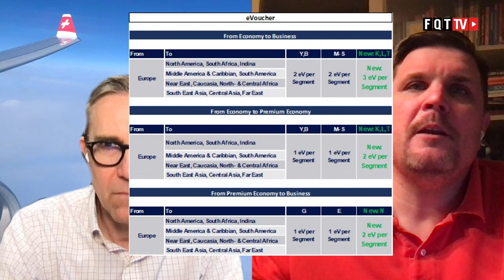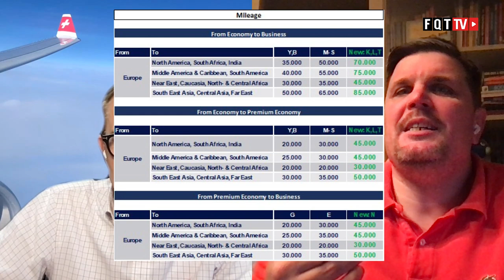Lufthansa Miles & More eVoucher Upgrade & Update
Lufthansa Miles & More startet mit guten Neuigkeiten  in den November: Seit dem 1. November 2021 bietet Miles & More seinen Kunden aus den Buchungsklassen K, L, T und N die Möglichkeit, Upgrades in die Premium Economy bzw. Business Class mit Prämienmeilen oder eVouchern zu buchen - und zwar auf Interkontstrecken mit Lufthansa, SWISS, Austrian Airlines sowie Brussels Airlines. Alle Revenue Klassen sind somit auf Flügen der genannten Fluggesellschaften jetzt upgradefähig.

Der notwendige Einsatz von eVouchern im Überblick:

Von Economy K, L, T-Klasse in die Business Class: 3 eVoucher pro Upgrade/Flugstrecke
Von Economy K, L, T-Klasse in die Premium Economy: 2 eVoucher pro Upgrade/Flugstrecke
Von Premium Economy N-Klasse in die Business Class: 2 eVoucher pro Upgrade/Flugstrecke

Wir empfindet ihr die Neuerungen? Ist es positiv oder empfindet ihr es als Verschlechterung?

Clubhouse - @LFCorsten